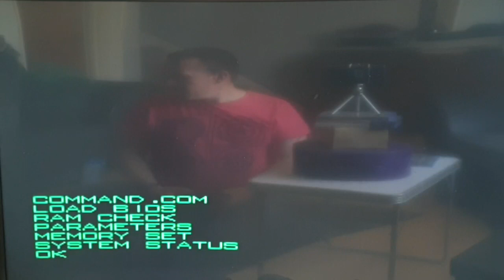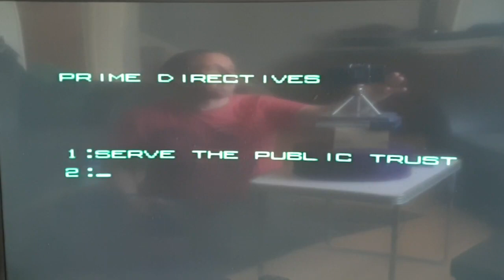Robocop - tubers highscore challenge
Hello and thanks for coming back. This time on the tubers highscore challenge we are playing robocop. Great game even if I do suck at it 🤣